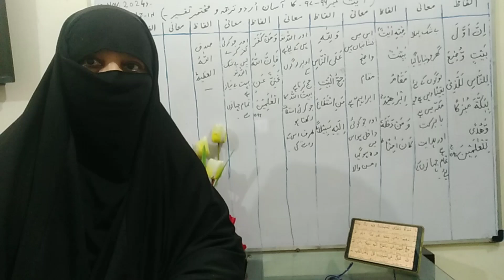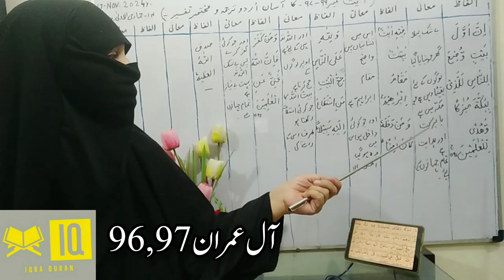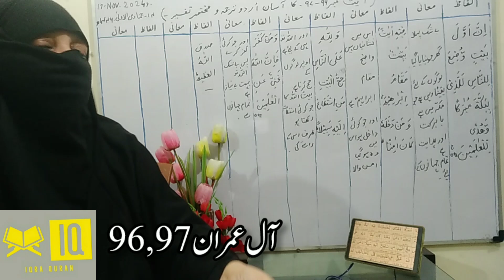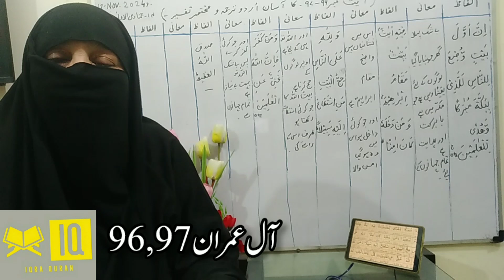03.surah Aale-Imran( Ayat 96,97 ) ka Aasaan urdu tarjma o tafseer(@ Quran o hadith with Mrs Almas)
Asslamo Alaikum! I am Mrs Almas,retired lecturer in Islamic studies.(@Quran o Hadith with Mrs Almas).Ic chenal k bnany ka maqsad ye hy k Students aur parent Qurane pak aur Ahadith ka urdu tarjma o tafseer asan alfaz me sekhen.    Sha Fahad Quran publishers Madina munawarah ka shaeya karda urdu tarjma by ustazah Mrs Almas.
03.surah Aale-Imran( Ayat 96,97 ) ka Aasaan urdu tarjma o tafseer(@ Quran o hadith with Mrs Almas)Ic video me students aur parents ko surah Ale-Imran parhaee jaey gi. khair andesh
Mrs. Almas.